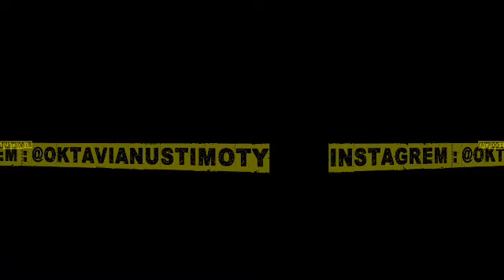ME?ANG BUKA NNYAEM GEM PRI]AYER WK×KWKW SATU MACAM KEBOHONGAN DUNIA MAYA.